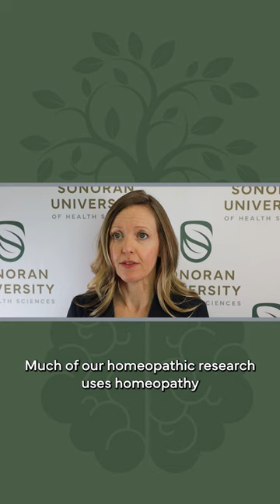Can you use Homeopathy with other medications?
Dr. Elizabeth Rice, ND, DHANP, is the Department Chair of Homeopathy and Pharmacology at Sonoran University of Health Sciences.

For the purpose of educating the public, Dr. Rice is working to dispel the common myths and misconceptions about Homeopathy. Sonoran University of Health Sciences presents:

Dispelling Homeopathy Myths with Dr. Rice.

To learn more, visit sonoran.edu

Citations:
Rostock M, Naumann J, Guethlin C, Guenther L, Bartsch HH, Walach H. Classical homeopathy in the treatment of cancer patients - a prospective observational study of two independent cohorts. BMC Cancer. 2011;11(1). doi
Medioni J, Scimeca D, Marquez YL, et al. Benefits of Homeopathic Complementary Treatment in Patients With Breast Cancer: A Retrospective Cohort Study Based on the French Nationwide Healthcare Database. Clinical Breast Cancer. 2023;23(1):60-70. doi